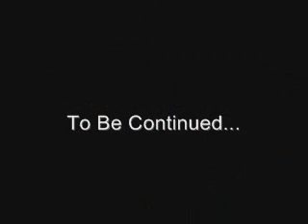Feds Part 1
Shen XC NYS Federation Champs